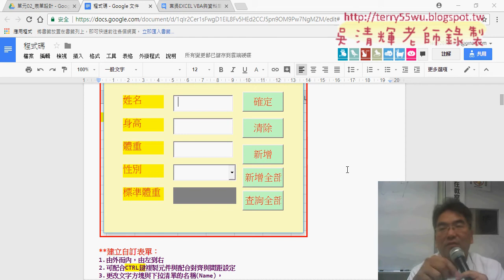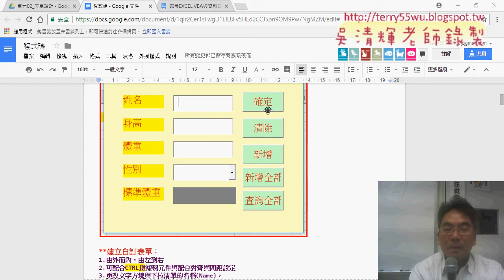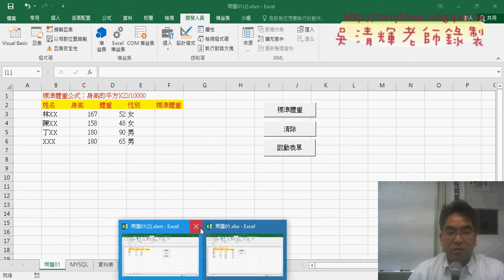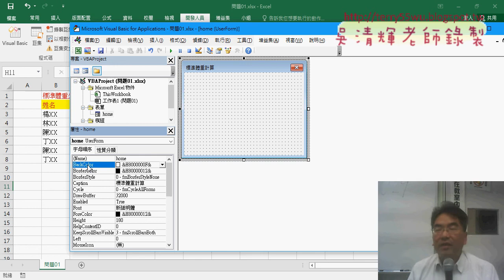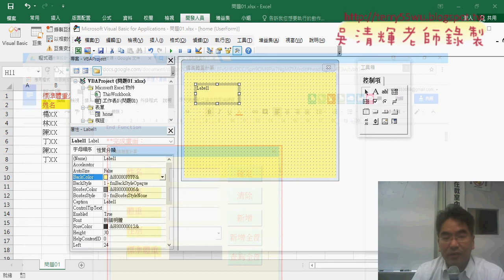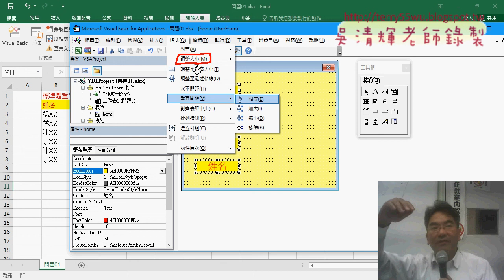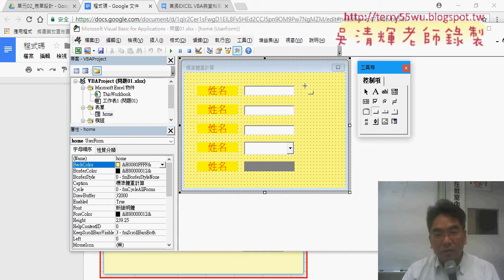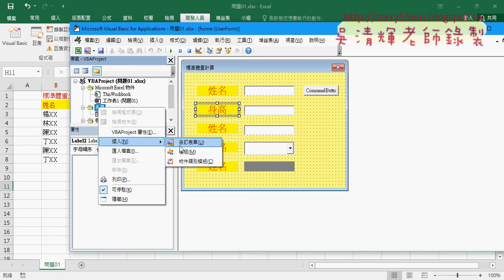03 自訂表單設計流程說明